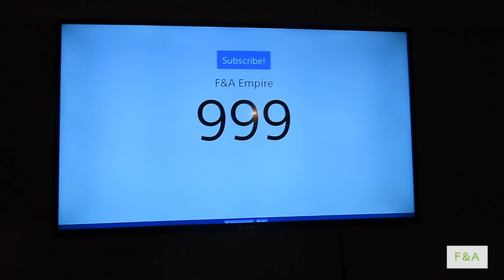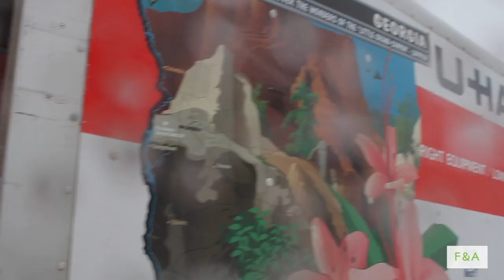BUBBLE WRAP WRESTLING CHALLENGE (EXTREME)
We had such an extravagant day today!! (AJ is okay guys, no worries)

HARRASS US ON SOCIAL MEDIA!!!
Category
Film & Animation